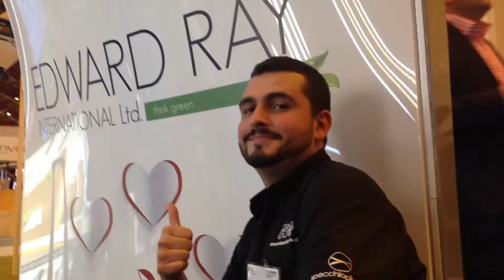Coffee, Cake and Kisses According to... A member of staff from Edward Ray Internation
This video was made to help promote Coffee, Cake & Kisses as an inclusive place in which to go "mmm"! All genders, sexualities, relationship models and lifestyles welcome.

Thank you to the staff at Edward Ray Internation making this video.